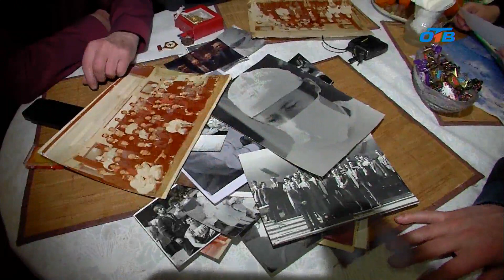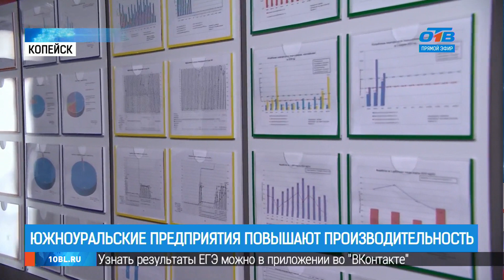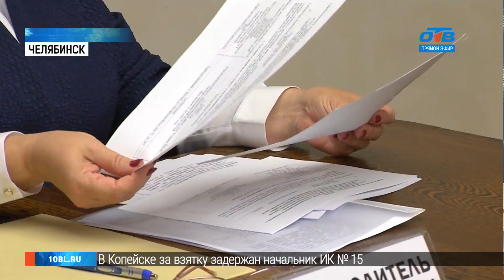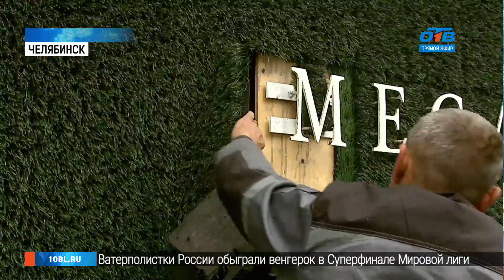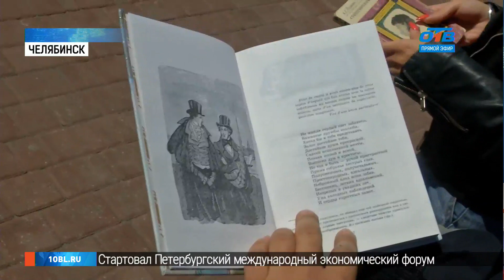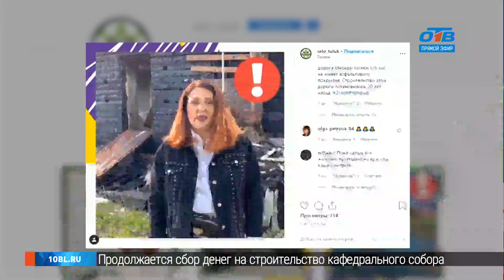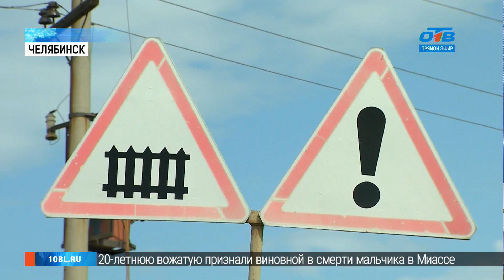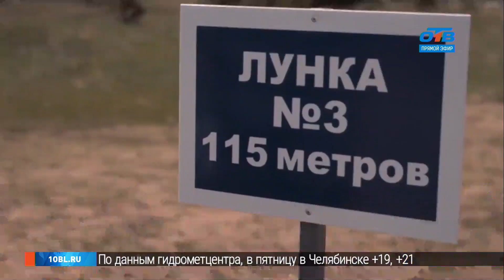ВРЕМЯ НОВОСТЕЙ в прямом эфире. 16+